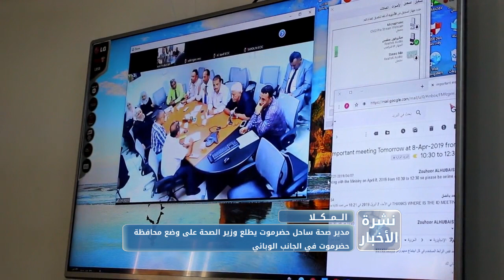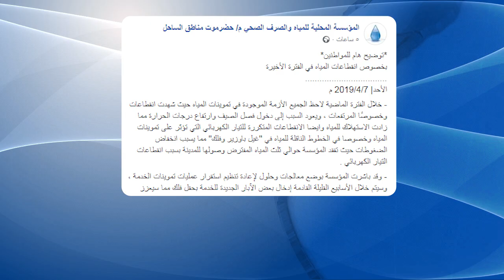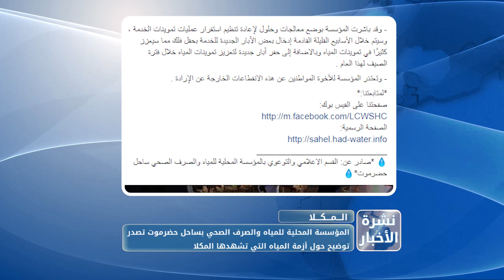نشرة الاخبار من قناة_المكلا 8 ابريل 2019م